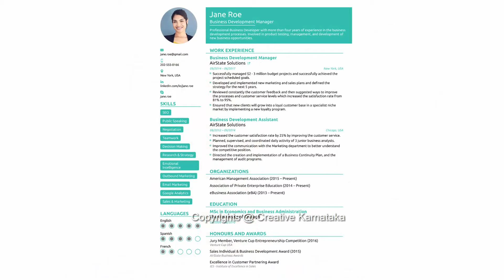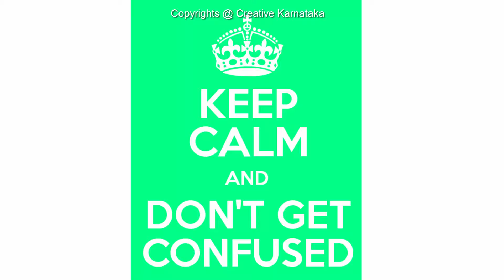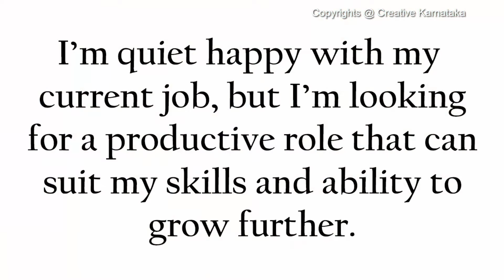How to face an Interview ? ಕನ್ನಡದಲ್ಲಿ ಮಾಹಿತಿ | ಭಾಗ - 1 | Tell me about yourself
In this video, we discussed how to face an interview in Kannada. It is very useful for youth, job seekers, and students.
Jai Karnataka💯Jai Hind.

Credits :

Voice : Saleem Javed

Online Partners: Karnataka SIngers & Infoworld Kannada